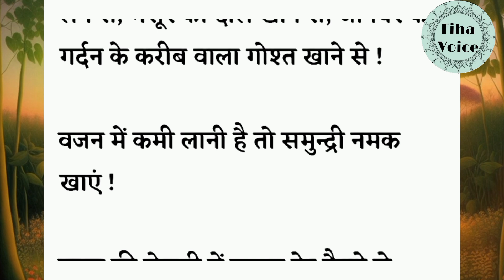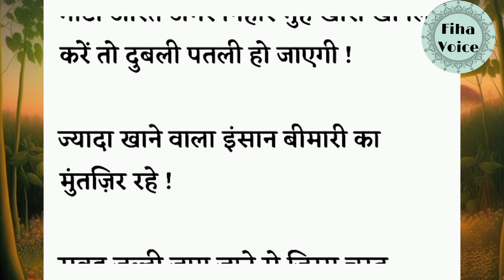15 Hikmat ki baatein Beautiful Quotes Of Life | Heart Touching Words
15 Hikmat ki baatein Beautiful Quotes Of Life | Heart Touching Words

Hakeem luqmaan ki nasihate
Hakeem luqmaan ki nuskhe
Aqwal in urdu hindi
Urdu Quotes
Golden Words
Viral Quotes
Shorts Quotes
Totky
Hakeem Luqmaan Aqwal
Home Made Totky
Home Remedies
Hazrat Ali Aqwal e zareen
Islamic Quotes
Islamic Quotes in Urdu
Urdu Stories
Urdu Hindi Stories
Islamic Quotes
Dil Aur Rooh Ko Sukun Kaise Milega
Dil ki Tarap ko Sukoon me badalne ka bayan
Sab Kuch ALLAH Par Chod Kar Dekho Beautiful Spiritual Quotes
Ruhani malumat
सुकून की बातें
उदास दिल को सुकून देने वाली बातें
Dil Ko Sukoon Dene Wali Batain
Sukoon Hasil Karne Ka Wazifa
Tension Door Karne Ka Qurani Wazifa
Motivational quotes
Motivational bayan

This video is intended for educational and informational purposes.